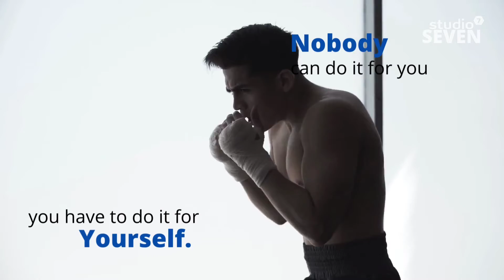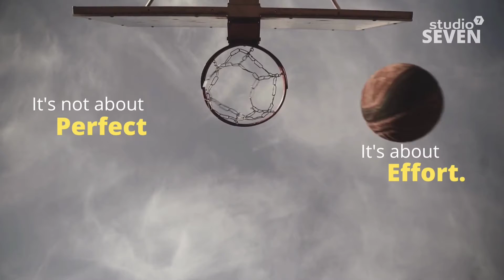Fitness challenge motivational video | Studio seven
"Fitness" is a broad term that means something different to each person, but it refers to your own optimal health and overall well-being. Being fit not only means physical health, but emotional and mental health, too. It defines every aspect of your health. Smart eating and active living are fundamental to fitness.

Fitness is a very personal term!  Fitness is is having a healthy mind, body, and spirit to allow you to maximize your potential and help others maximize their potential.  Your definition of fitness will be influenced by your interests, physical abilities, and goals.

Being physically fit and healthy involves having a fit:
1. Mind
2. Body
3. Spirit